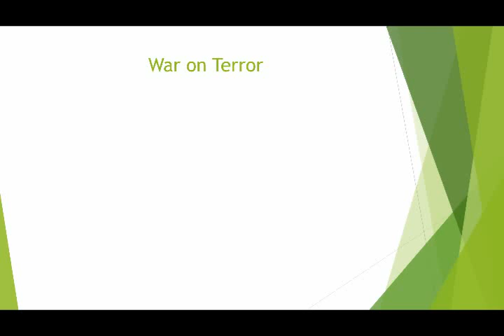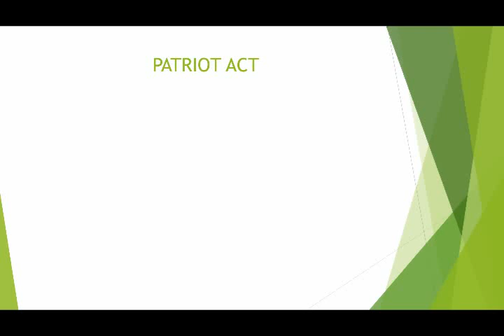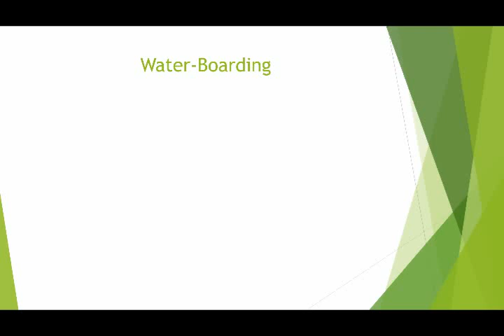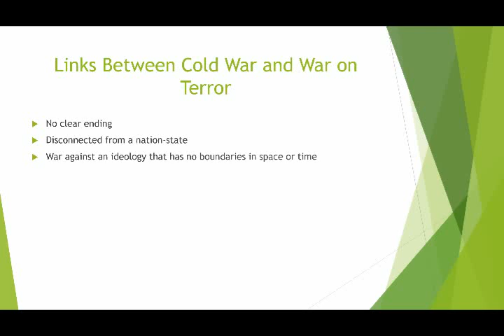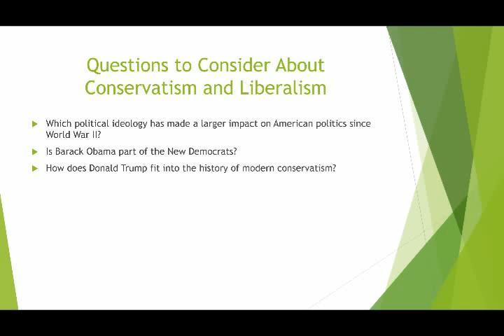Recent Past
Lecture